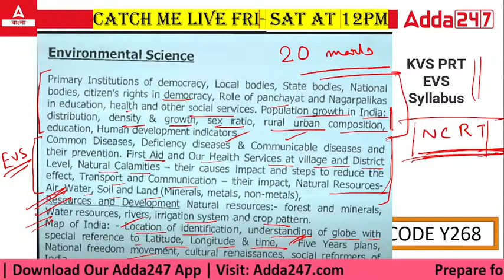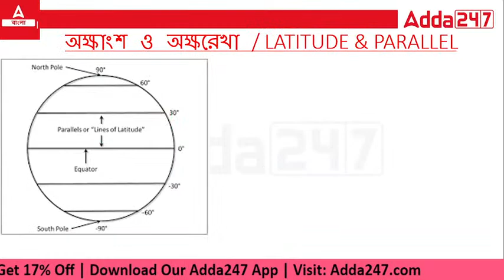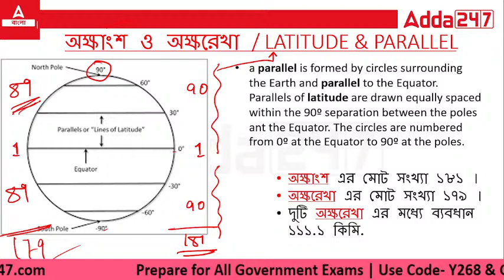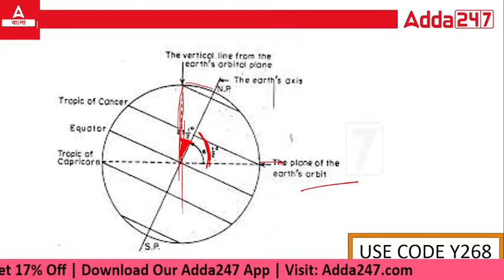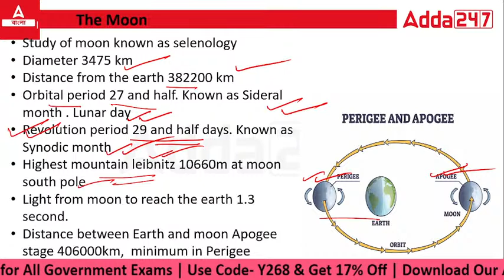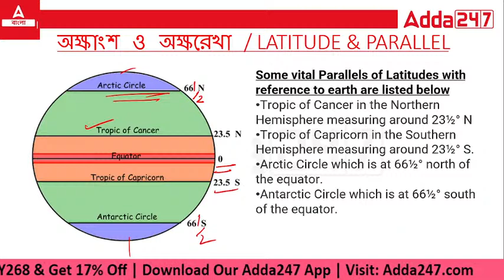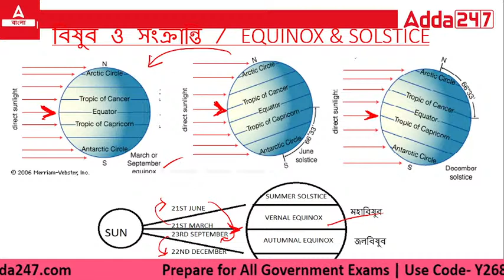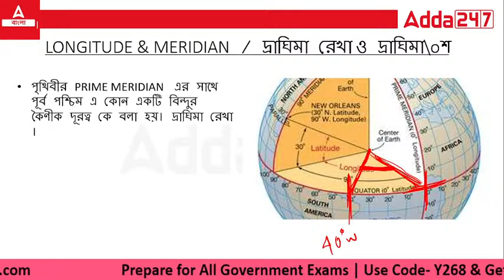WB TET, CTET, KVS 2023 | EVS | MCQs #1 | BY Souma Mam